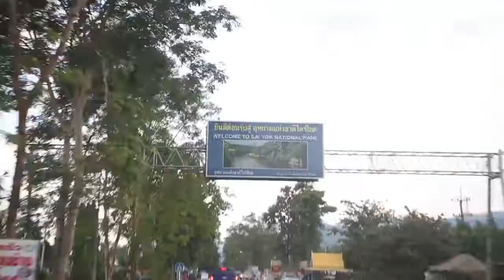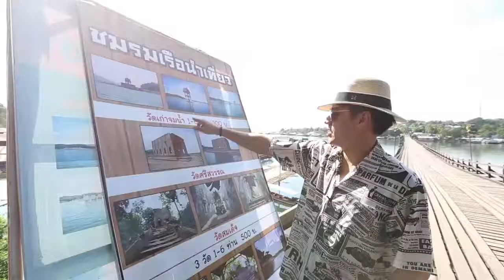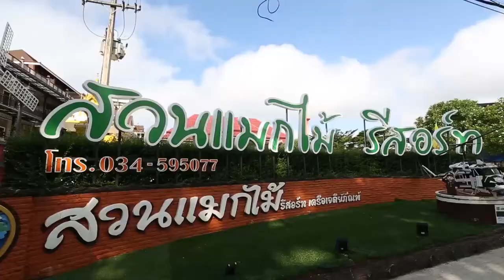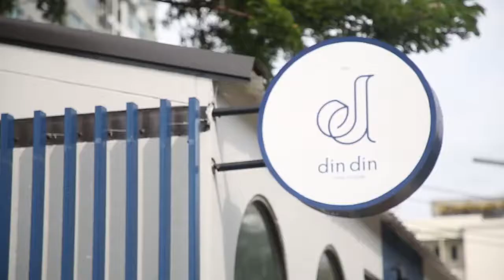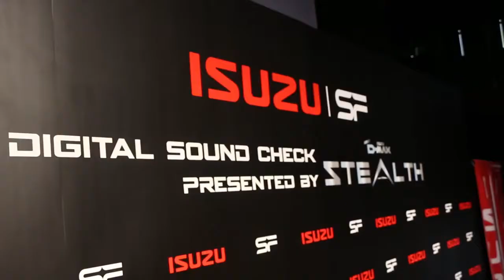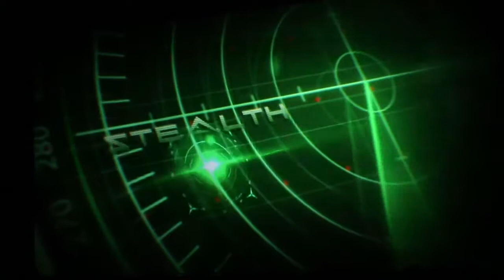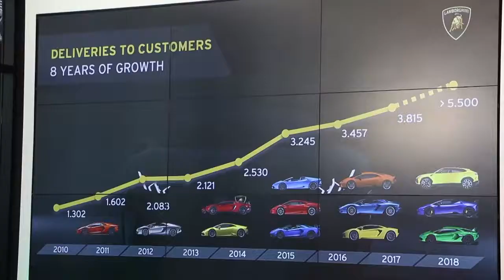รายการZ -TV ออกอากาศเสาร์ที่ 26 01 62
Z travel “แอม สุธีร์ เสียงหวาน” และ ISUZU D-MAX Hi-Lander STEALTH ชมวัดใต้น้ำ เมืองบาดาลของชาวสังขละบุรี ที่จังหวัดกาญจนบุรี

Z Star “เอ๊ะ อิศริยา” พาไปอิ่มอร่อยกับเมนูอาหารไทยใต้ขนานแท้ รสชาติจัดจ้าน ที่ ร้าน Din Din Thai Cuisine ซ.แจ้งวัฒนะ-ปากเกร็ด 43/1

ปิดท้ายกับ Z Special อีซูซุ ร่วมกับ โรงภาพยนตร์ในเครือ เอส เอฟ เปิดตัว ภาพยนตร์โฆษณา Digital Sound Check ชุดใหม่ล่าสุด เรื่องที่ 9 “The Power Of Stealth” ภายใต้แนวคิด “ทะยานเหนือชั้น ดุดันทุกองศา”

บริษัท สยามดนตรียามาฮ่า จำกัด จับมือ The Guitar Mag แถลงข่าวจัดการแข่งขันเพื่อค้นหานักกีตาร์หญิงคนแรกของเมืองไทย ในงาน “YAMAHA GUITARINA 2019”
และ เปิดตัว “ลัมโบร์กินี กรุงเทพฯ” โชว์รูมและศูนย์บริการครบวงจรขนาดใหญ่ที่สุด ในภูมิภาคเอเชียแปซิฟิก

ออกอากาศทุกวันเสาร์ อาทิตย์ ทางช่อง 5  เวลา 12.45 น.